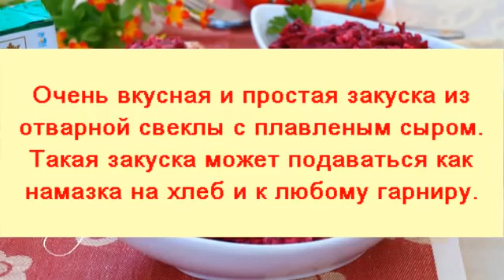Как приготовить вкусную и легкую закуску из свеклы с плавленым сыром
В этом видео вы узнаете, как приготовить вкусную и легкую закуску из свеклы с плавленым сыром. Это простое блюдо станет идеальным дополнением к вашему столу на праздник или в повседневной жизни. Яркий вкус свеклы в сочетании с нежным плавленым сыром и пикантными специями порадует всех гостей. Смотрите, как быстро и легко можно создать этот кулинарный шедевр!